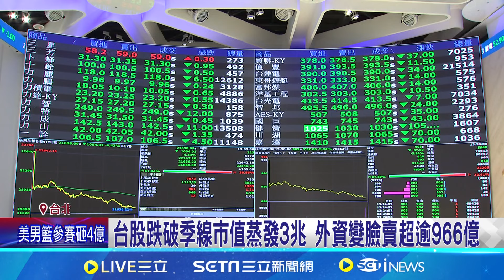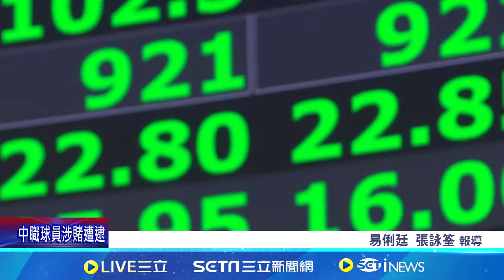台股跌破季線市值蒸發3兆 外資變臉賣超逾966億｜94要賺錢